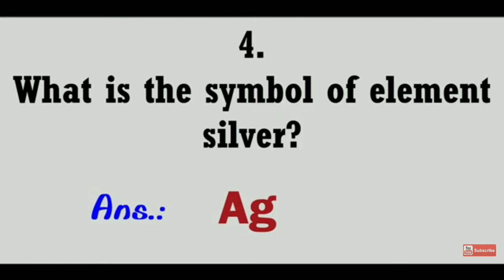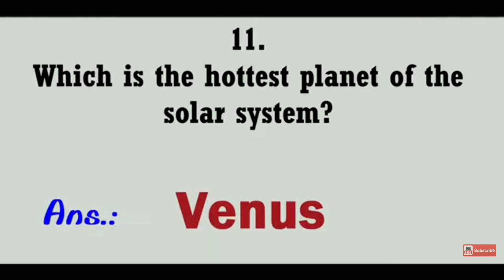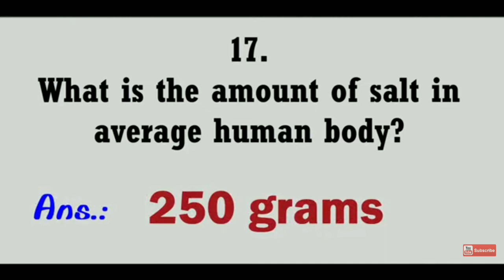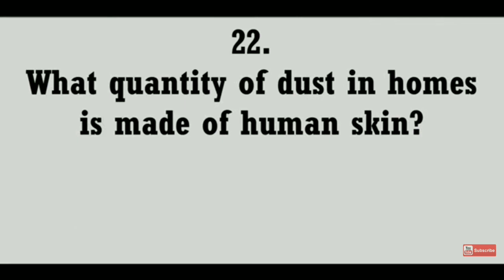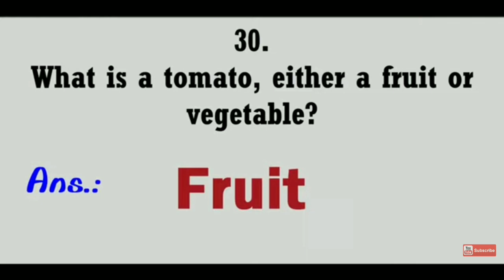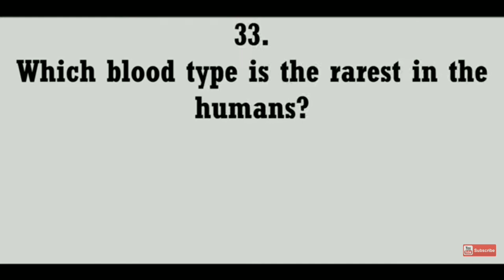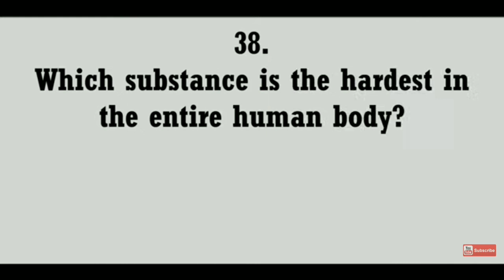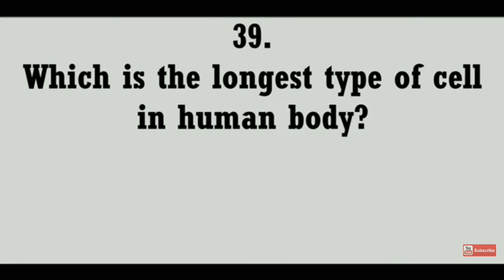Important General science gk # question and answer in english # for all competitive exams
J S# Group of education
general science  special
@ important for Ias, ntpc, patwaari, constable exams
all Compitaive exams in english
exams
@ Question and answer are
discussed in vedio
the channel
@ only educational vedio available
@ best of luck to all @ j. s. group of
education
@ latest video are available on this channel
@ jai hind jai bhart
@ u have any prblm than comment in comment
@ i will give repli and help to u